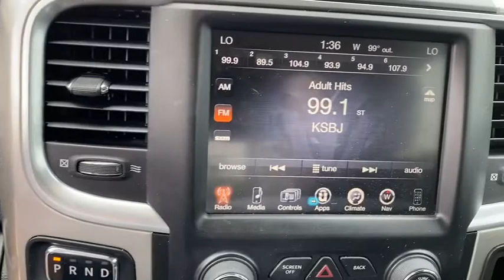2017 Ram 1500 Corpus Christi, Alice, Kingsville, Beeville, Mathis, TX HS773093T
Used 2017 Ram 1500 available in Corpus Christi, Texas at Chryselr Dodge Jeep RAM of Calallen. Servicing the Alice, Kingsville, Beeville, Mathis, TX area.

3688 IH 69 Access Rd

: FUEL EFFICIENT 21 MPG Hwy/15 MPG City! CARFAX 1-Owner LOW MILES - 40301! 4x4 Aluminum Wheels Back-Up Camera iPod/MP3 Input Running Boards TRANSMISSION: 8-SPEED AUTOMATIC (8HP7. QUICK ORDER PACKAGE 26N LONE STAR SIL. WHY BUY FROM US: Chrysler Dodge Jeep Ram of Calallen Where ENERGY EXCITEMENT AND ENTHUSIASM is not our MOTTO but our LIFESTYLE. So take the drive and see why we are the fastest growing store on the Coastal Bend OPTION PACKAGES: QUICK ORDER PACKAGE 26N LONE STAR SILVER Engine: 5.7L V8 HEMI MDS VVT Transmission: 8-Speed Automatic (8HP70) Rear View Auto Dim Mirror Leather Wrapped Steering Wheel Power Multi-Function F/Away Mirrors Rear Dome w/On/Off Switch Lamp Underhood Lamp LED Bed Lighting Glove Box Lamp Power 10-Way Driver Seat Power Lumbar Adjust Auto Dim Exterior Mirrors Humidity Sensor Lone Star Badge Security Alarm Electroluminescent Instrument Cluster Overhead Console w/Garage Door Opener Universal Garage Door Opener Full Length Upgraded Floor Console Bright Grille Remote Start System Bucket Seats Chrome Belt Moldings Full Size Temporary Use Spare Tire SIRIUSXM Satellite Radio No satellite coverage in Hawaii or Alaska (Reg Required) For Details Visit ENGINE: 5.7L V8 HEMI MDS VVT Electronically Controlled Throttle Heavy Duty Engine Cooling Next Generation Engine Controller Engine Oil Heat Exchanger Hemi Badge Heavy Duty Transmission Oil Cooler TRANSMISSION: 8-SPEED AUTOMATIC (8HP70) 17 Aluminum Spare Wheel ANTI-SPIN DIFFERENTIAL REAR AXLE. EXPERTS ARE SAYING: Edmunds.com explains Regardless of trim level the Ram 1500s interior is one of our favorites in the segment. Seat comfort is excellent especially for long road trips with soft padding and adequate support in the right places.. Fuel economy calculations based on original manufacturer data for trim engine configuration.